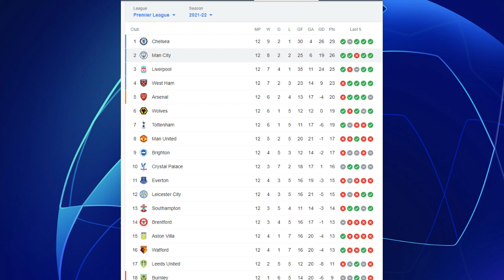SCENES AS CITY DEFEAT PSG | Man City 2 PSG 1 | Champions League | Matchday Vlog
3 points. Top of the group. Round of 16 here we come. ManCity come out 2-1 winners against PSG in a game that saw city fall behind to a Kylian Mbappe goal before Sterling and Jesus scored 2nd half goals to turn the UCL game on its head.

Drop a follow to my twitter to find out early when I upload:

Alex Birch - Man City Matchdays - The home of Man City matchday vlogs. You can also expect to see transfer news, reactions and the odd man city live watchalong.